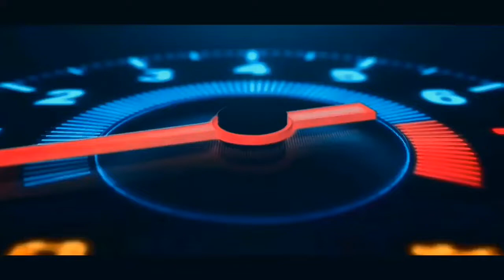বিদ্যালয়ে শিক্ষকের চরিত্র এমন হওয়া কি, কখনো ভাবা যায় ।।। দেখুন এই ছোট ভিডিও টি, আর যাচাই করুন ।।